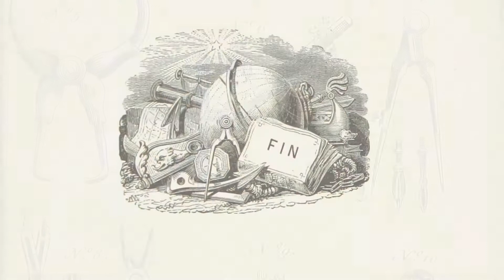Fulfilment or The Embrace - A Poetic Response by Aviva Dautch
A new poem by poet Aviva Dautch, commissioned by Bradford Literature Festival as part of the 2018 project Poetic Responses to Gustav Klimt.